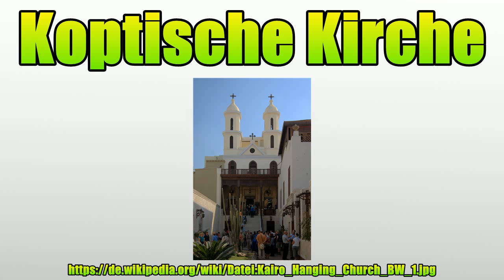Koptische Kirche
Vielen Dank für Ihre Unterstützung:

Die koptische Kirche ist die altorientalische Kirche Ägyptens mit – je nach Quelle – 5 bis 11 Millionen Gläubigen in Ägypten.Darüber hinaus gibt es kleine koptische Gemeinden in Libyen, im Sudan und einigen anderen Ländern.Der koptisch-orthodoxen Kirche steht ein Papst vor, seit 2012 Tawadros II.

Bild-Copyright-Informationen
Urheber Info: Berthold Werner